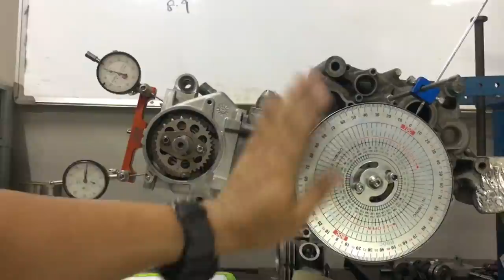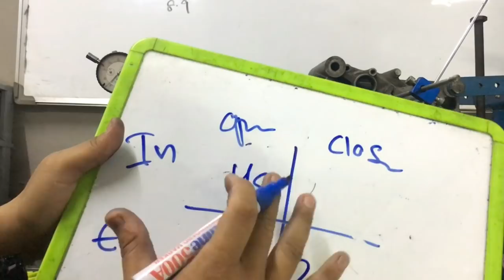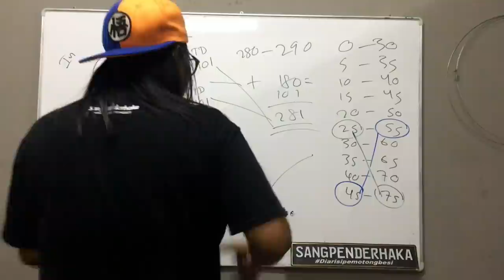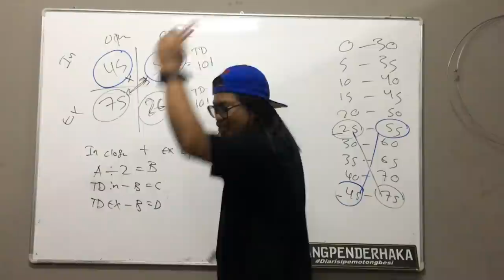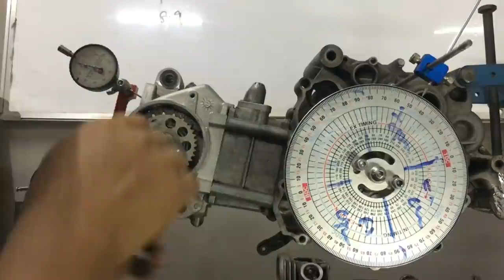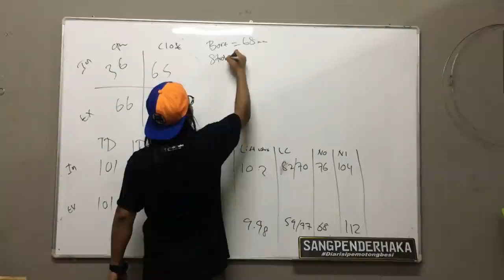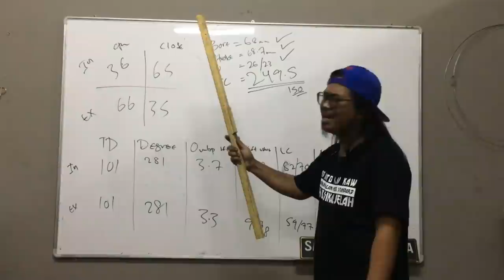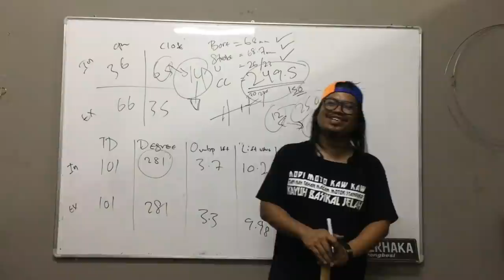Projek cam y-suku 280 Degree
assalamualaikum dan salam sejahtera,kali ni aku share sikit data cam spec ketum atas request dr owner,macam biasa ada serba serbi tips berkenaan degree wheel untuk hampa semua...